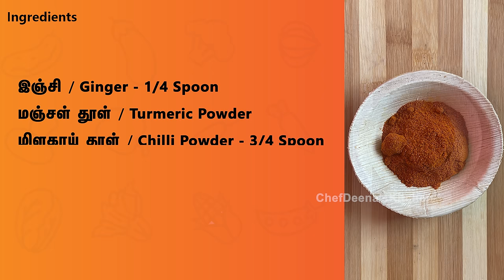Onion samosa Recipe in Tamil | Samosa Snack Recipe | Street Food | CDK #179 | Chef Deena's Kitchen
Hi All!
In this video i will show you all how to make samosa at home with easy tips and tricks! Samosa is a very popular street food, not only in India across asian countries! potato or onion stuffed deep fried in oil. find the below ingredients

Ingridients

மைதா/ All purpose flour - 2cup
கோதுமை மாவு / Wheat flour - 1cup
எண்ணெய்/ Oil -  As required
சோம்பு/ Fennel Seed - half tea spoon
வெங்காயம்/ Onion-2
பச்சை மிளகாய்/ Green Chilli-3
இஞ்சி/ Ginger - 1/4 spoon
மஞ்சள் தூள்/Turmeric Powder - 1/2 teaspn
மிளகாய் தூள்/Chilly Powder -3/4 Tablespn
தனியா தூள்/ Coriander Powder - 1 Tablespoon
உப்பு / Salt - as required

Editing: Jagadish.V